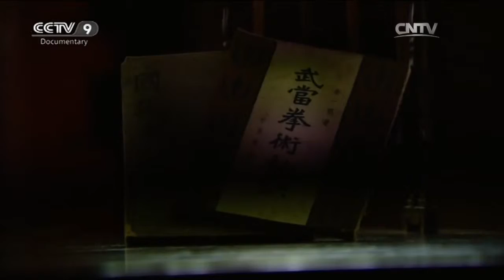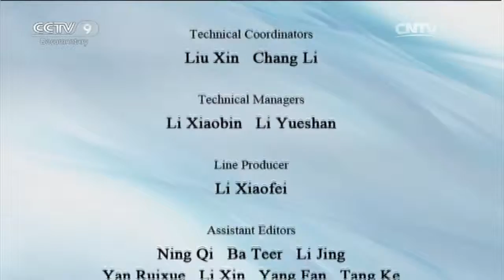Humanities and Geography 01/26/2016 Wudang，Home of Tai Chi Part 6